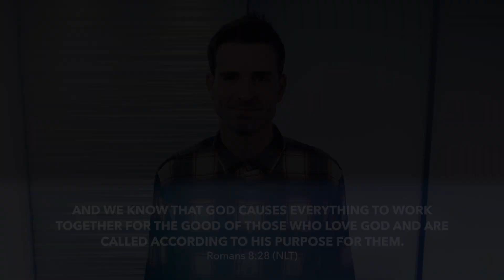Ep. 295 - Make the Most of It!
MINISTRY MOMENT
Ask God today how He might be working your tragedies out for your own good and the good of those around you. Ask how you might partner with Him to accomplish His plans for good!

PRAYER POINT
“Lord, thank You for Your love for us by sending Your son Jesus to turn the most tragic of situations in all history, our sin and separation from You, into a good thing. There is now hope and eternal relationship with You.”

GOING DEEPER
Read Colossians 3:1-17, Jeremiah 29:11 and Psalm 118:24.

When something unfortunate happens, ask God how He wants to make good out of it and how it’s possible to partner with Him.

Find someone today to carefully share eternal perspectives and hope with.